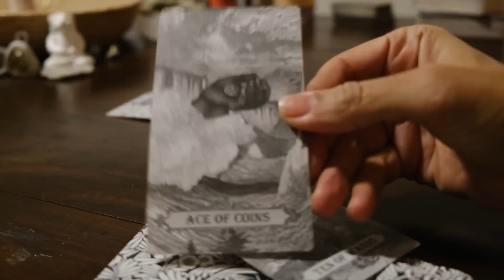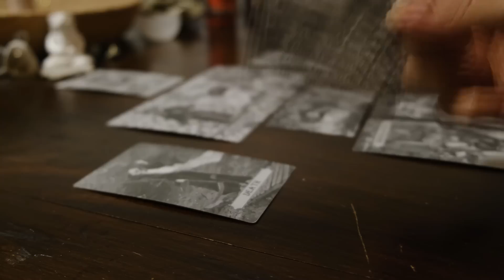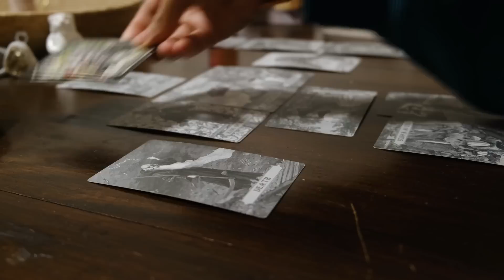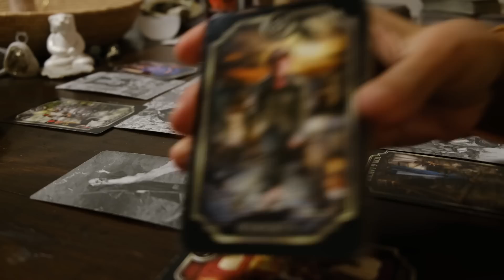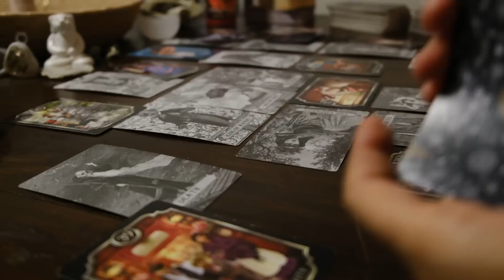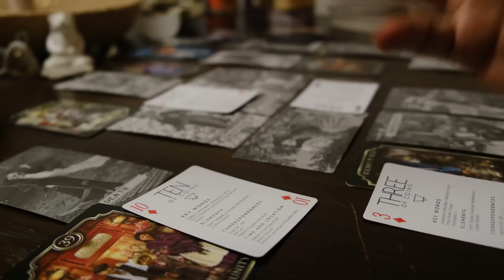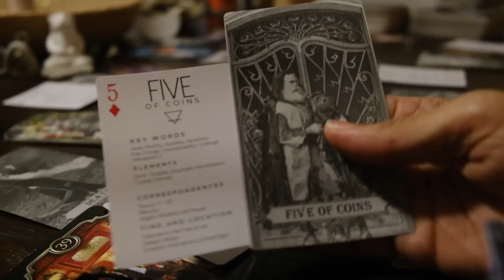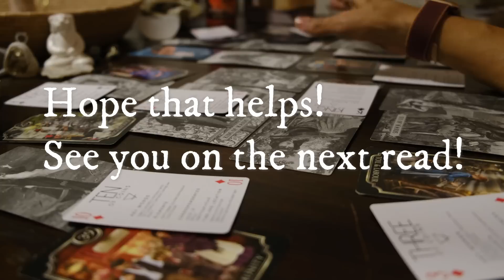This masculine is currently in the upright after a major transformation, wants to head towards DF